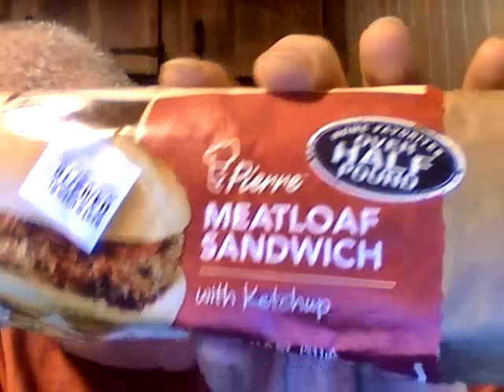Pierre meatloaf sandwich with ketchup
Found this at the Wal-Mart deli. It's over half a pound, but is it any good?